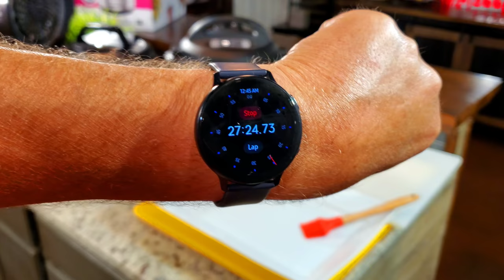INSTANT POT DUO CRISP vs NINJA FOODI DELUXE | BBQ RIBS Pressure Cooker & Air Fryer COMPARISON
In this video I compare the brand new Instant Pot DUO Crisp 8 quart air fryer / pressure cooker with the Ninja Foodi Deluxe by cooking barbecue baby back ribs in each device side by side.